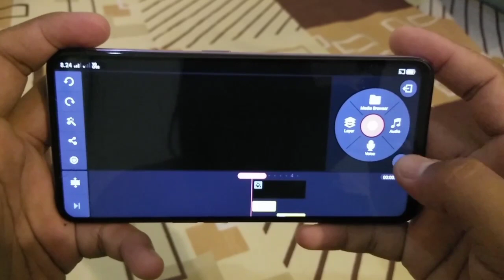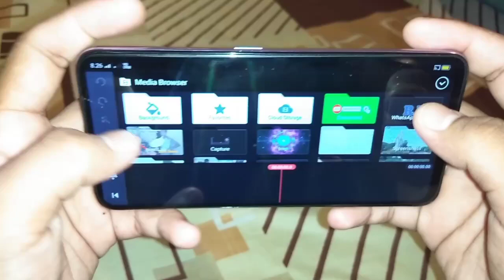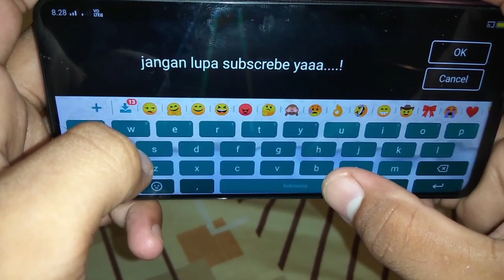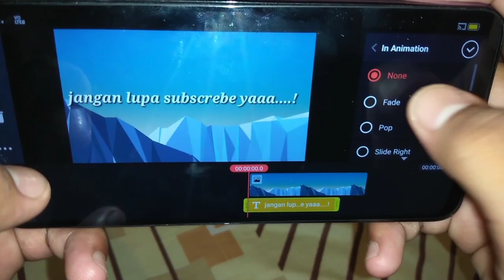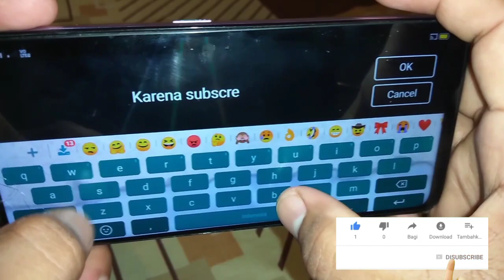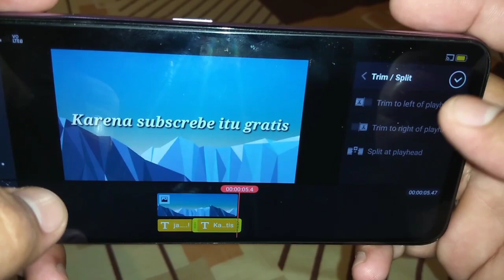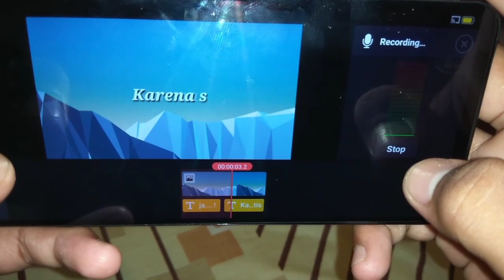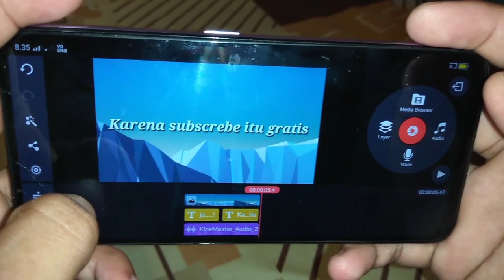CARA MEMBUAT TULISAN_|| MENGETIK_SENDIRI ||_DI KINEMASTER.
Memang bagus dan rapi ketika vidio kita di beri tulisan mengetik sendiri.